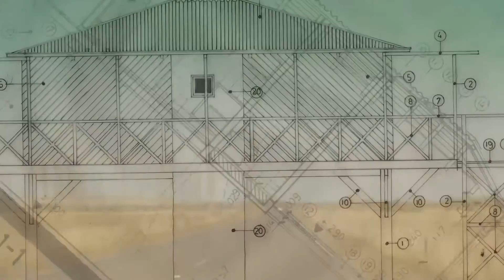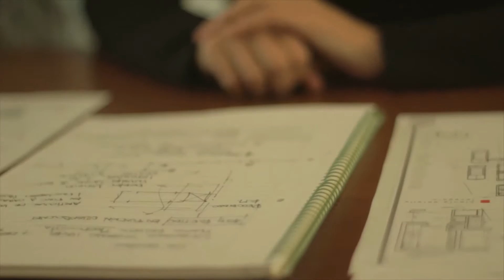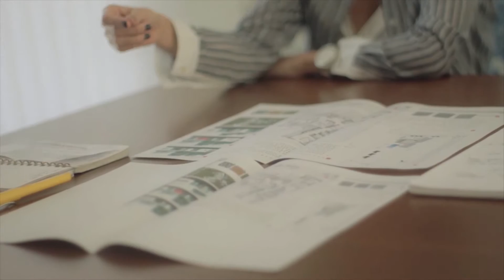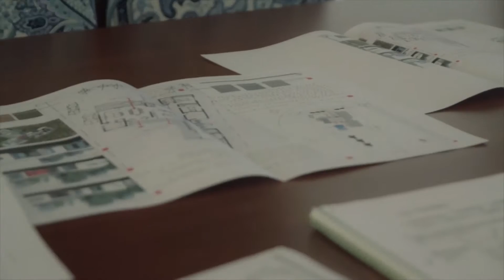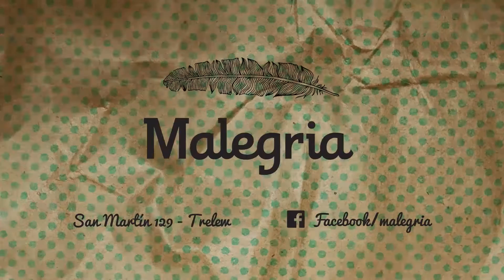Arquitectura Austral - Capitulo 22